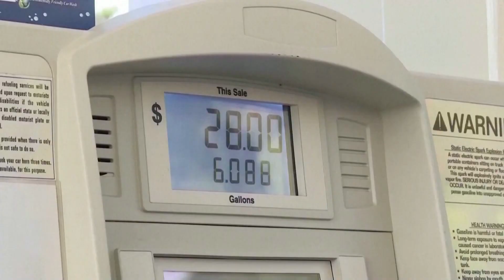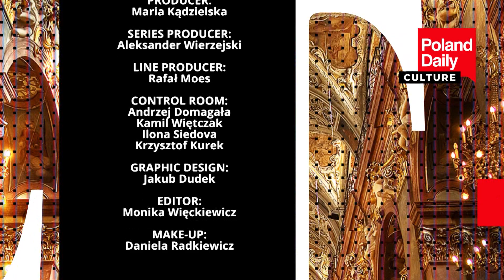What is the scale of Polish business in China?